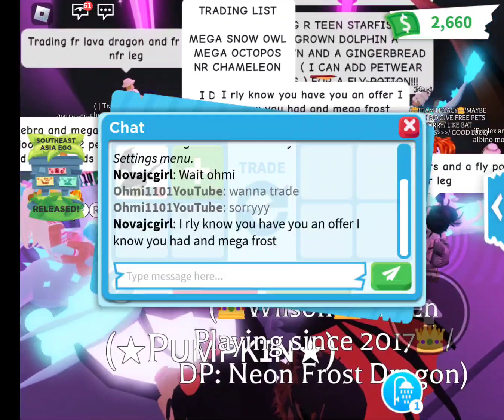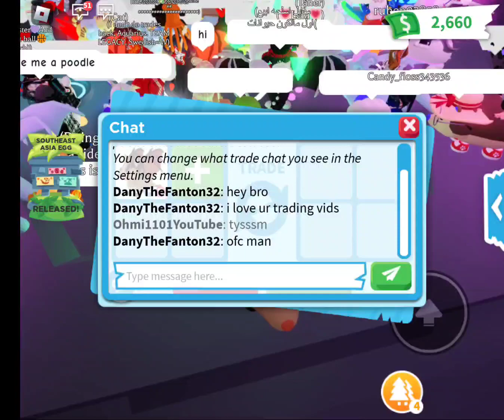Ohmi1101 adopt me trades 189